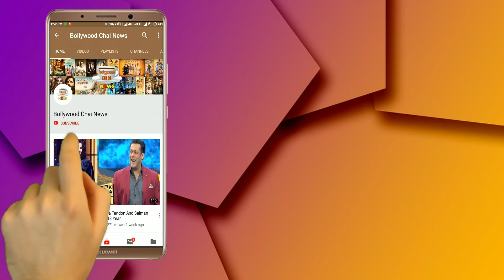Bigg Boss 14 : BB 14 Ke Makers Ne Kiya Actress Nikki Tamboli Ko Approach | BB 14 Promo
Bigg Boss 14 : South Actress Nikki Tamboli Will Be Grand Entry In Bigg Boss 14's House | Salman Khan Is Back As Bigg Boss 14 Host | Bigg Boss 14 Contestants List | Bigg Boss 14 Latest Update About Theme, Format, Date And Bigg Boss House | Bigg Boss 14 Lockdown Special | Bigg Boss 14 Format | bigg Boss 14 Contestant List